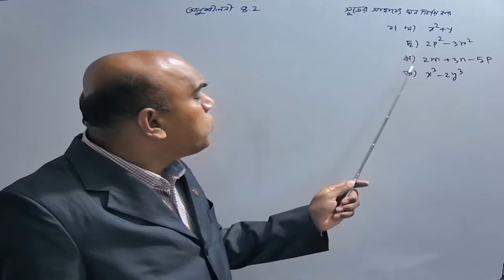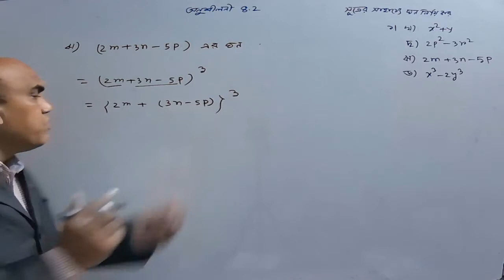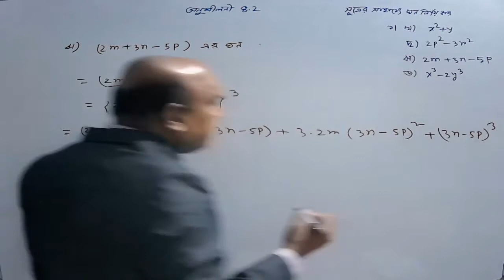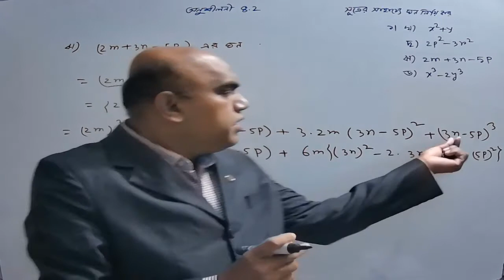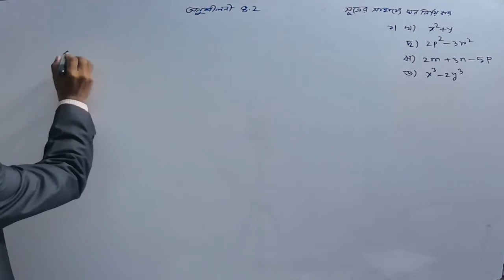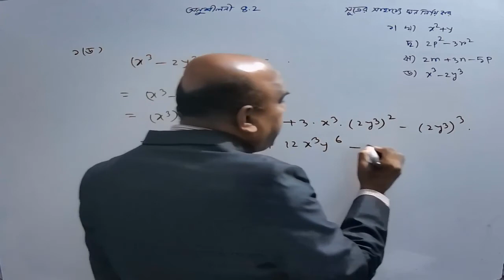9. JSC Math Chapter 4.2 ll Class 8 Math Chapter 4.2 বীজগণিতীয় সূত্রাবলি (অনুশীলনীর সমাধান)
9. JSC Math Chapter 4.2  ll Class 8 Math Chapter 4.2 বীজগণিতীয় সূত্রাবলি (অনুশীলনীর সমাধান)
Introduced by,